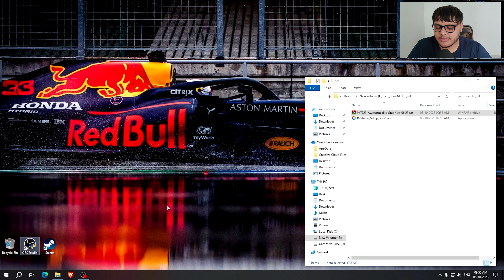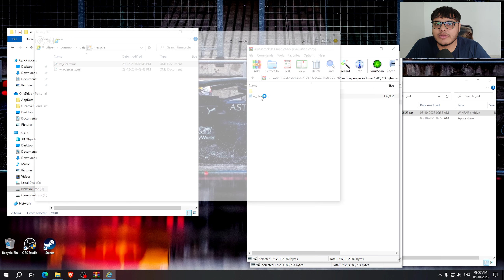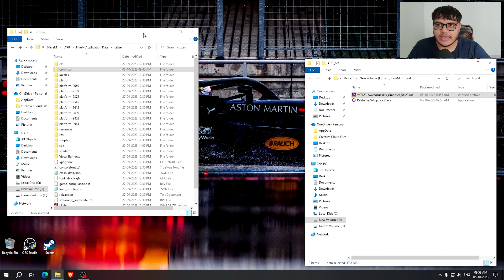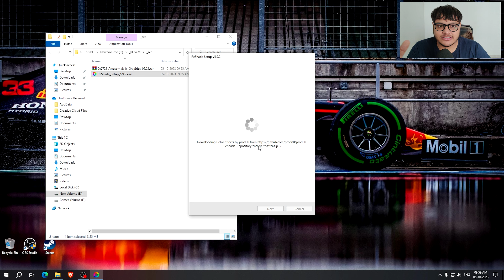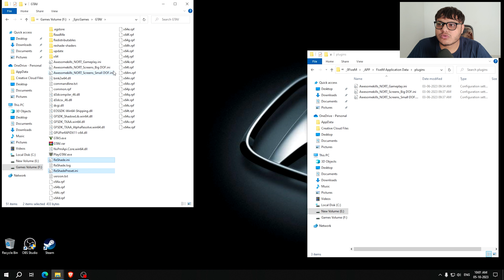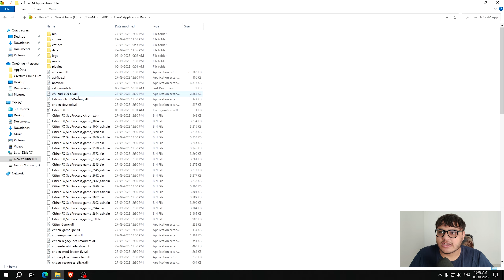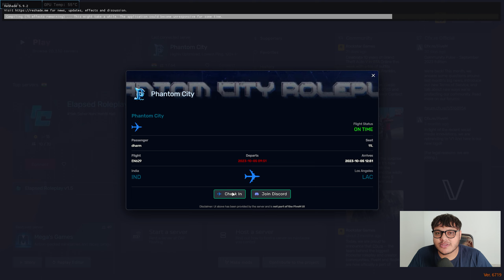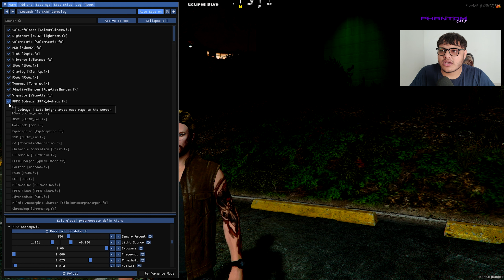How To Install AWESOMEKILLS GRAPHICS In FiveM 2023 (Hindi)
In this video, I will show you how to install the Project Rogue Graphics Mod in FiveM.
 Project Rogue Graphics Mod makes your game look much better in High and low graphics.

My PC Specs:
CABINET - Sasta Vala
Monitor - Samsung LED TV